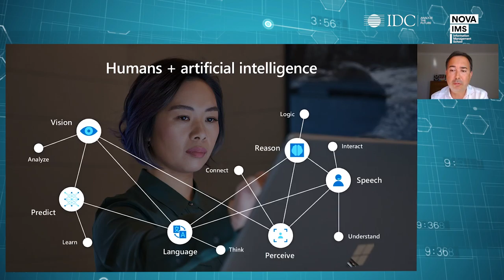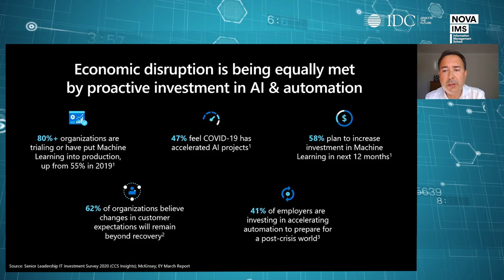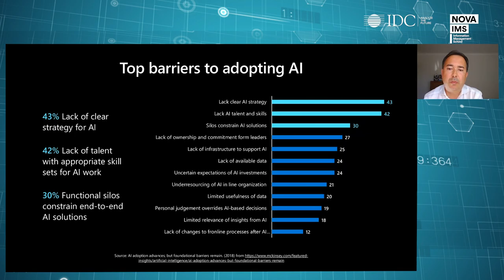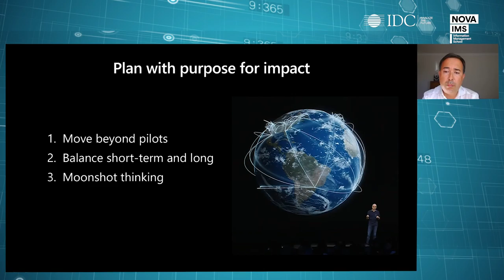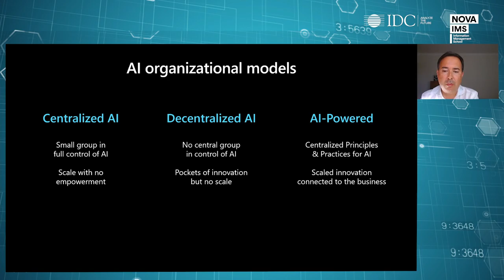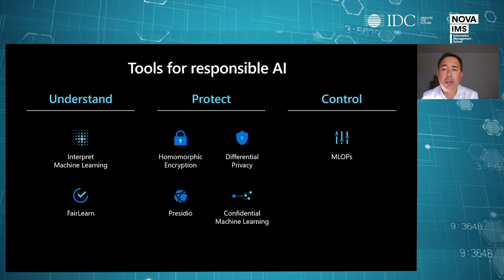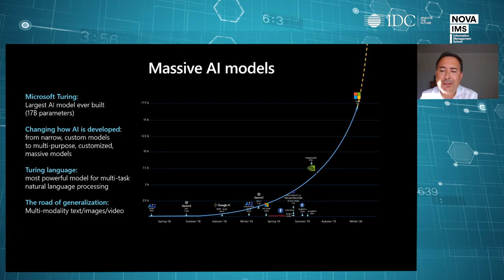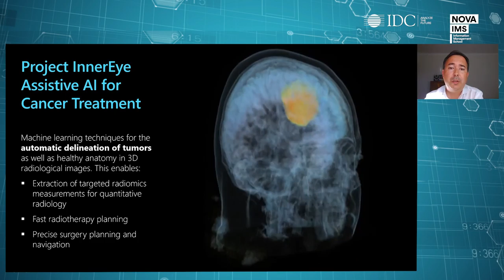IDC Data Monetization & Management 2021- Manuel Dias - Microsoft - AI & ML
Microsoft AI in Action